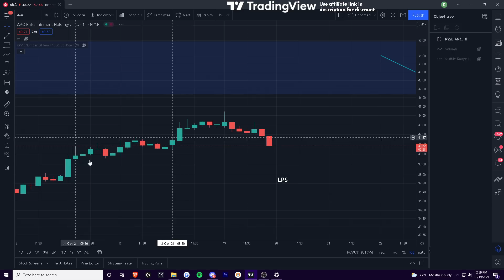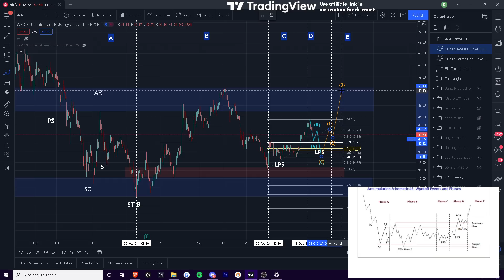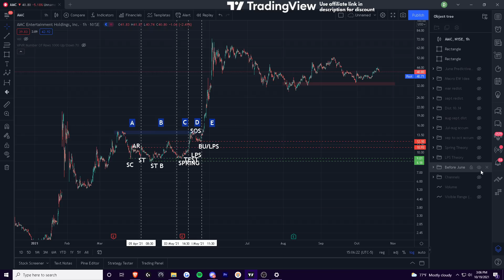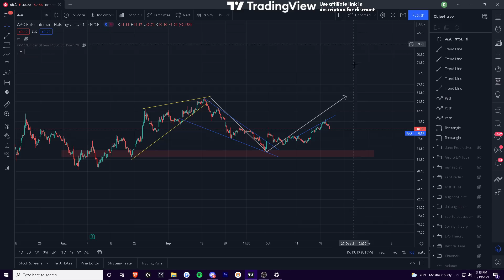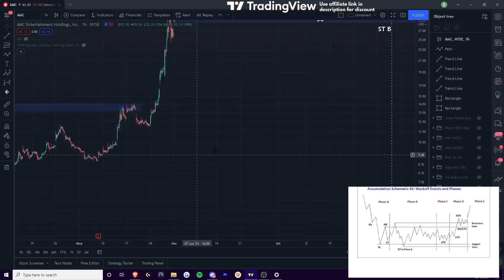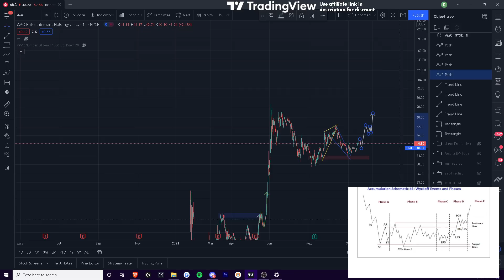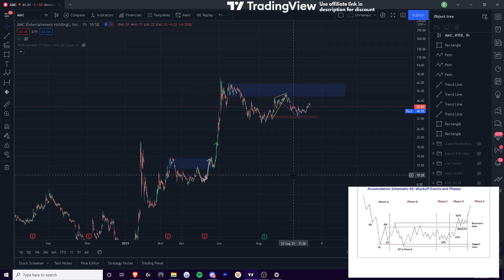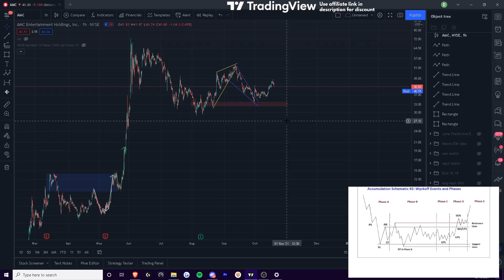THE ONLY AMC TA VID TO WATCH RN (I AM LITERALLY JACKED)